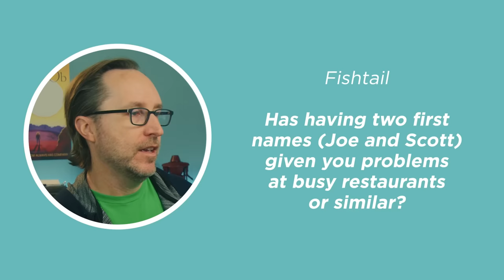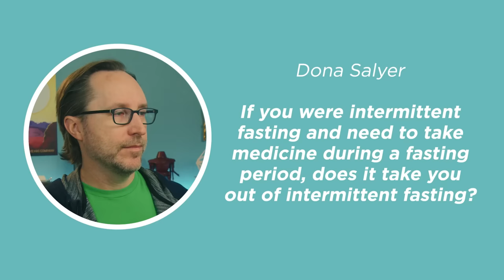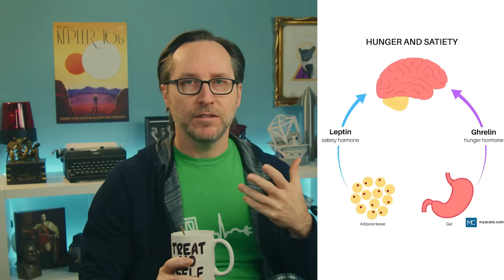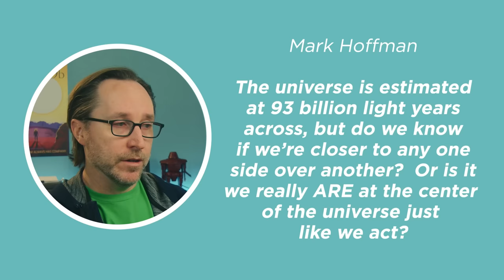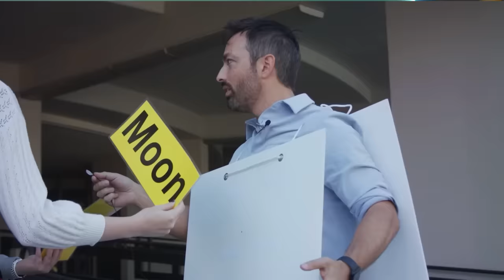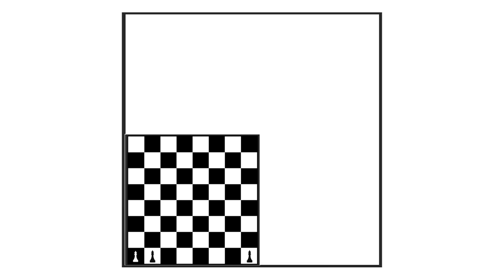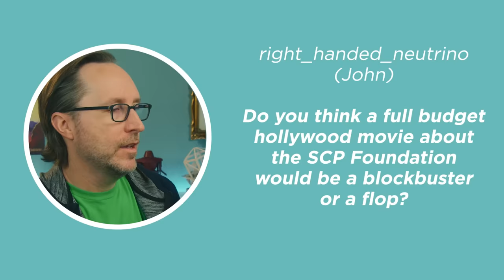Antigravity, The Center Of The Universe, And Other Questions | January Lightning Round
and get 4 extra months. Try it risk-free now with a 30-day money-back guarantee!

In today’s Lightning Round video, I’m trying out a different format, fielding questions from Patreon supporters on topics such as how anti-gravity vehicles would work, where is the center of the universe, and the ins and outs of intermittent fasting.

TIMESTAMPS
0:00 - New Year, New Lightning Round Format
2:40 - Two First Names? (Fishtail)
5:12 - Intermittent Fasting (Dona)
9:45 - Antigravity (Sigh)
12:22 - Center of the Universe (Mark)
16:23 - Sponsor - NordVPN
19:08 - SCP Foundation (John)